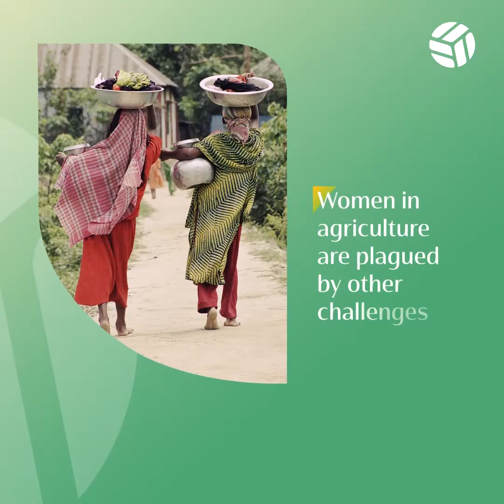Samunnati's women Day - Featuring the women who have been the epitome of breaking the biases!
Meet the BODs of the Women Oriented FPOs from MP and Vilathikulam Pudur Pulses Producer company Ltd, Thoothukudi as they explain how they were able to break all the biases with the help of Samunnati's support.